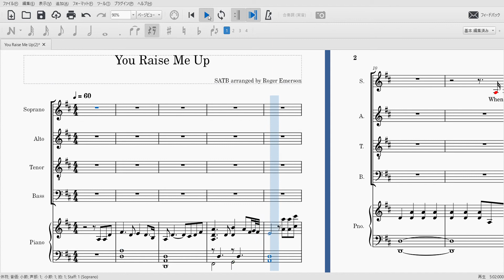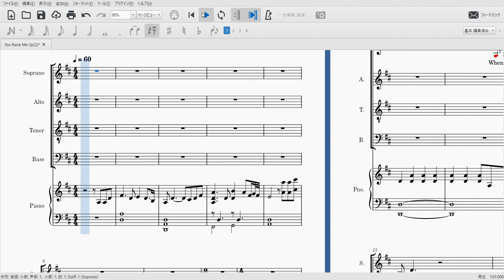You Raise Me Up （４声）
「You Raise Me Up」の４声コーラスになります。トリノオリンピックでのフィギアスケート荒川静香さんの「イナバウアー」と、「ケルティックウーマン」の演奏で一躍有名になった曲です。神的歌詞と美しいメロディーで時代を越えて受け継がれる圧倒的な一曲ですね。